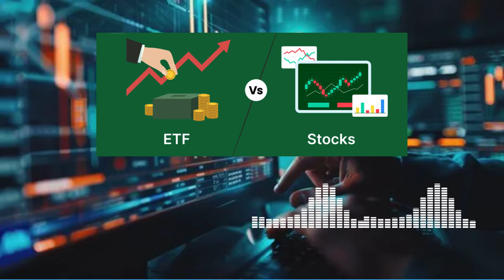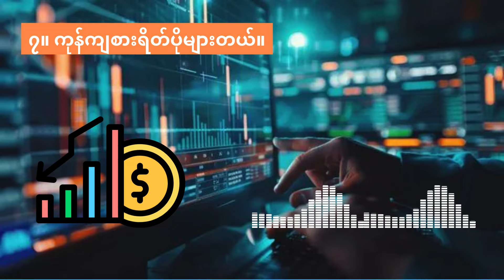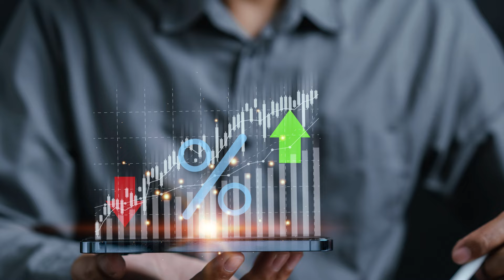စတော့တစ်ခုချင်း ရွေးမဝယ်နဲ့။ | အချက် (၈) ချက်။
moomoo, tiger brokers စတဲ့ broker တွေကို ငွေသွင်းဖို့ သုံးနိုင်တဲ့ ewallet။

LIKE ကို နှိပ်ပြီး ချန်နယ်ကို အားပေးနိုင်ပါတယ်။
အရင်ကတင်ဆက်ခဲ့တဲ့ ဗွီဒီယိုတွေကို playlist ကနေလည်း ဝင်ရောက် ကြည့်ရှုနိုင်ပါတယ်။ Life, Happiness, Money, Investing 101 ဆိုတဲ့ playlist များစုစည်းတင်ဆက်ထားပါတယ်။

အခြားတင်ဆက်ပေးထားတဲ့ ဗွီဒီယိုများကိုလည်း အောက်ပါ link များမှာ ကြည့်ရှုနားဆင်နိုင်ပါတယ်။

0:00 intro

ဒီချန်နယ်မှာ တင်ဆက်ပေးသမျှသည် ရင်းနှီးမြုပ်နှံမှုလုပ်ရန် အကြံပေးခြင်းမဟုတ်ပါ။ အသိပညာ ဖလှယ်ရန်၊ အချင်းချင်း ဆွေးနွေးဝေမျှရန်သာ ဖြစ်ပါသည်။